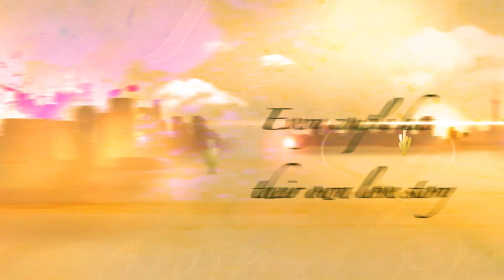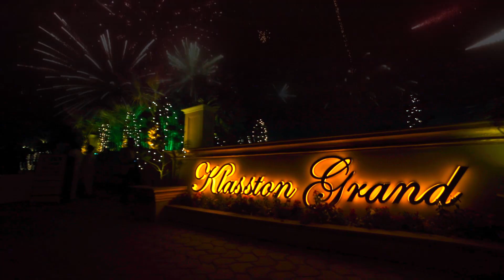17 WEDDING HIGHLIGHTS